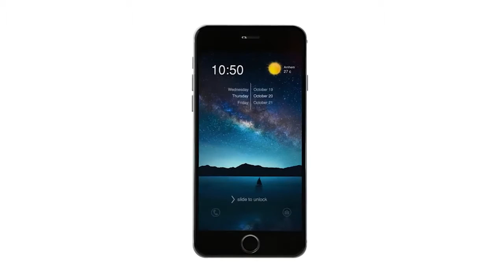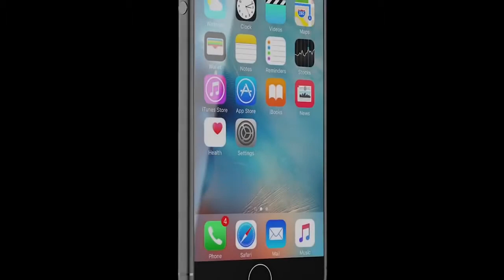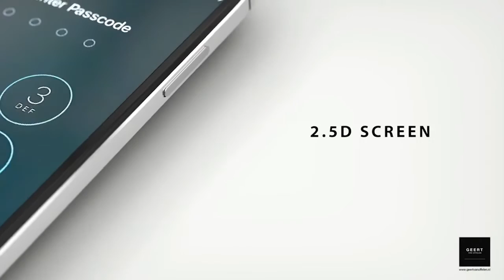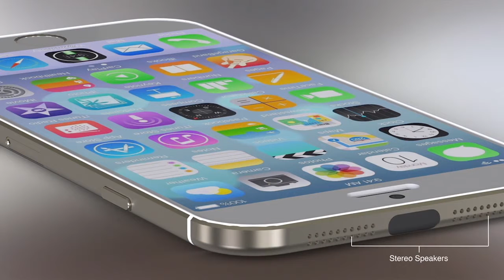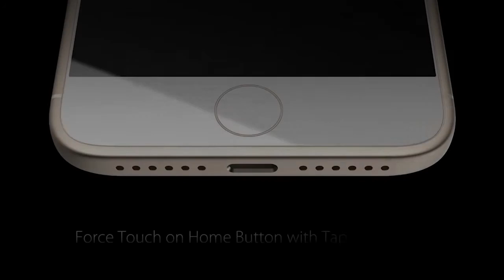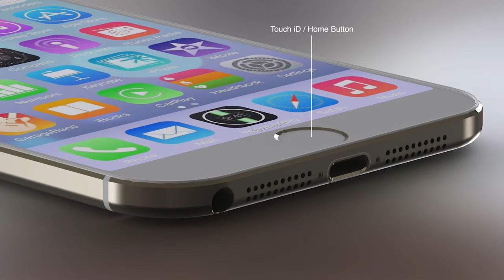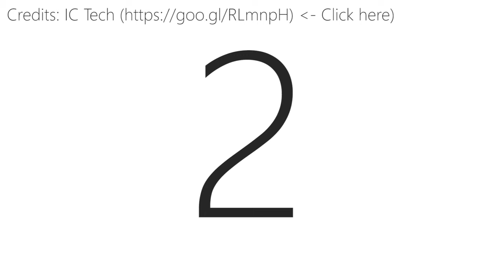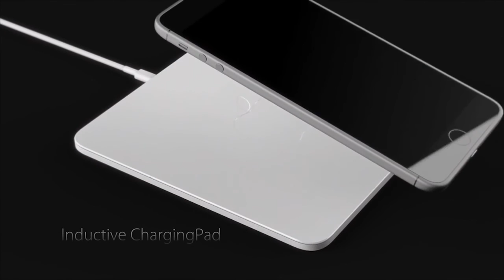Top 5 iPhone 8, 8 Plus Concept & Rumors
We're giving away Apple Watch Series 2 this New Year Click on the below link to enter.